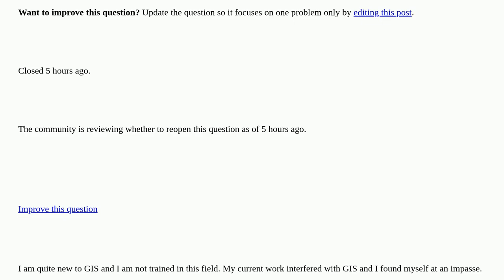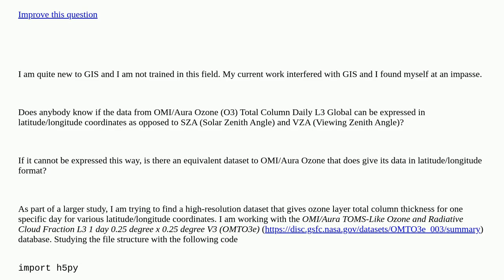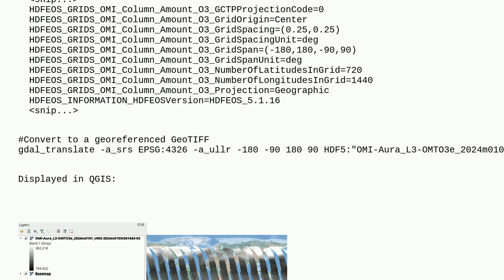Gis: Question regarding OMI/Aura Ozone (O3) Total Column Daily L3 Global closed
Question regarding OMI/Aura Ozone (O3) Total Column Daily L3 Global closed

A special thanks goes out to the community

  data hdf5